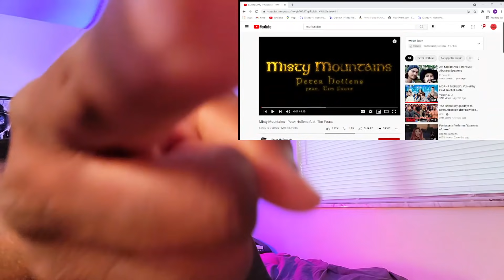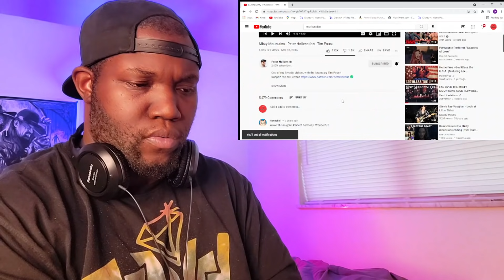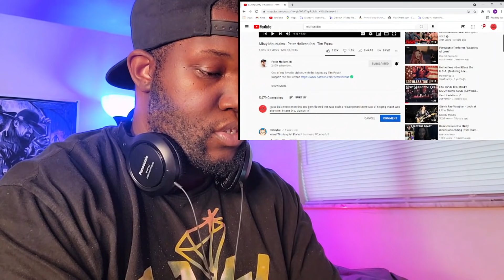Peter Hollens Feat. Tim Faust | Misty Mountains | Reaction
here's the original video go show your support

6457 Glenway Ave,
Cincinnati Ohio, 45211
PMB #264